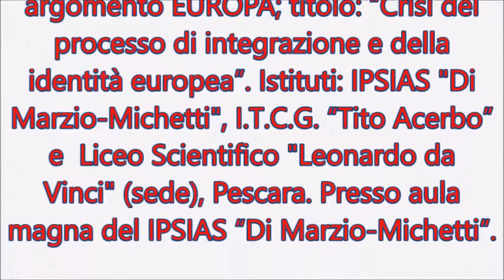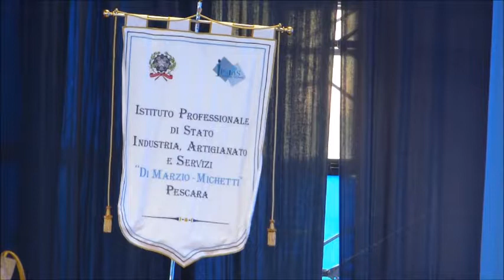Docufilm 21° 23 02 2016 Francesco Bilancia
Progetto Costituzione e Legalità 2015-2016 terza edizione.
21° Incontro-dibattito del 23/02/2016 ; Relatore: Francesco Bilancia; argomento EUROPA; titolo: “Crisi del processo di integrazione e della identità europea”. Istituti: IPSIAS "Di Marzio-Michetti", I.T.C.G. “Tito Acerbo” e  Liceo Scientifico "Leonardo da Vinci" (sede), Pescara. Presso aula magna dell'IPSIAS “Di Marzio-Michetti”.